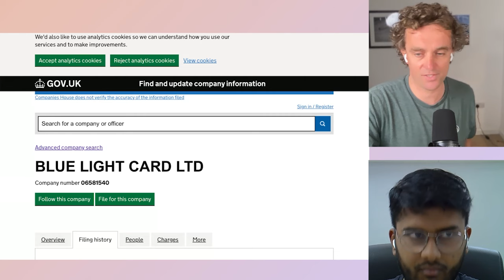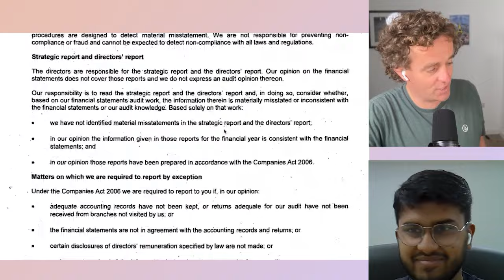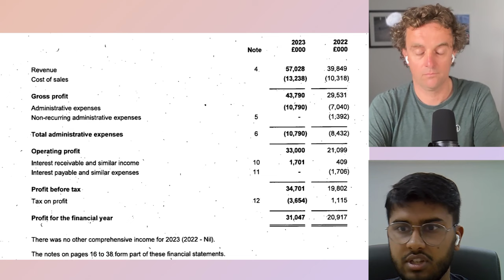Breaking down the £1billion business in doctors' pockets (Medics Money MBA Part 1)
Medics Money MBA Part 1

In this episode, Tommy is joined by special guest Sanay Goyal to explore the world of business through the lens of the Blue Light Card. They discuss the financial success of Blue Light Card, a 50 million pound a year business, and delve into its operations, profitability, and potential growth. The episode covers other business concepts such as cash flow, revenue, gross profit, and vertical integration, illustrating how understanding these concepts can help professionals in the healthcare space make informed financial decisions.

00:00 Introduction to Medics Money MBA
01:13 Introducing Private Practice 3.0
01:36 Meet Sanay
02:32 Exploring Business Models
03:26 Understanding Companies House
03:57 Breaking Down the Blue Light Card
05:24 Financial Insights and Profit Margins
18:41 Understanding Profit Margins
20:03 The Power of Network Effects
20:32 Exploring the Blue Light Card Business Model
24:57 Gymshark's Negative Cash Cycle Explained
29:51 Potential Growth and Risks for Blue Light Card
37:51 Conclusion and Call to Action

Want to stay up to date with the latest financial information for doctors?